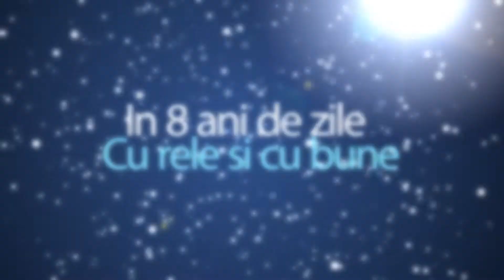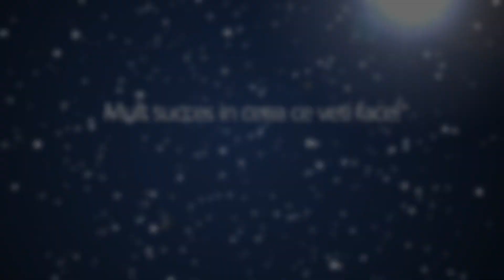Clasa a 8-a E promotia 2012 scoala nr. 194 Marin Sorescu